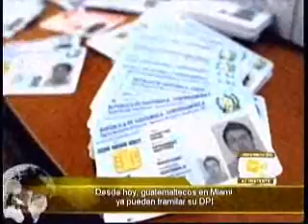Guatemaltecos en Miami ya pueden tramitar DPI VC 1200 161115